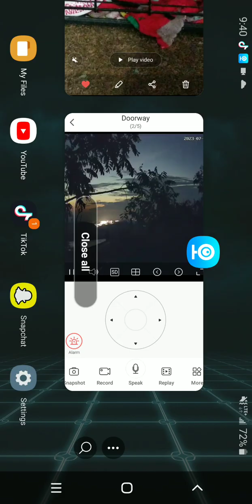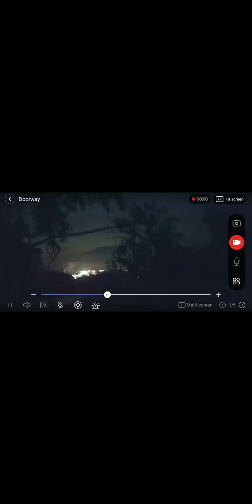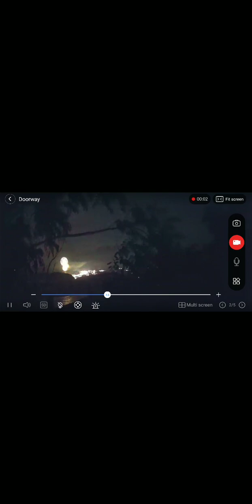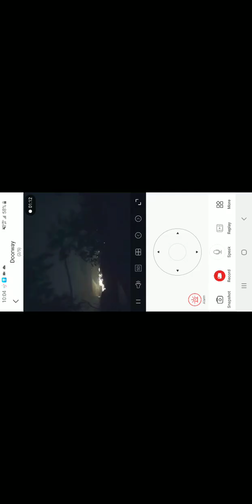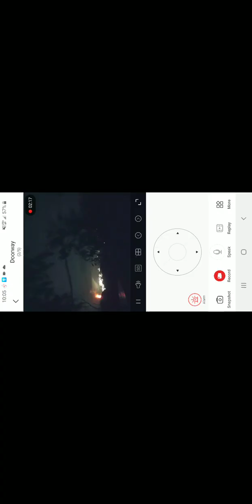July 4, 2023